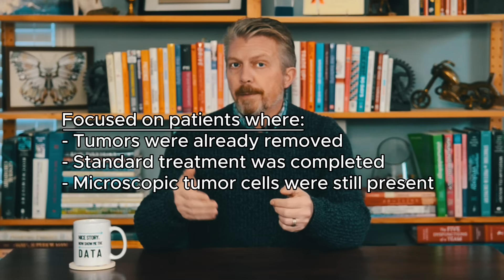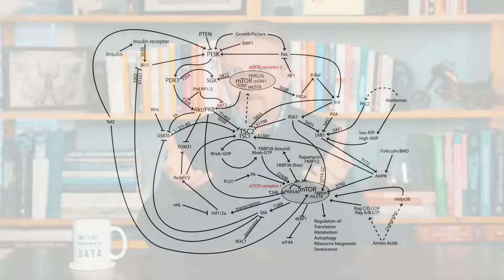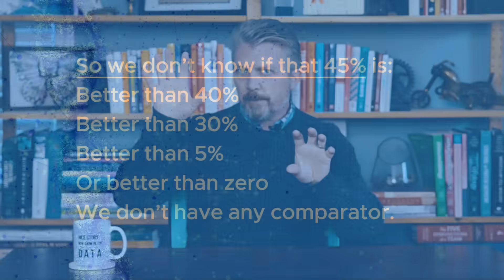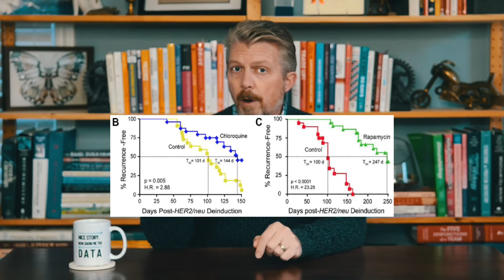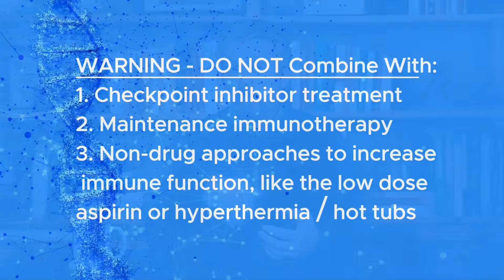Old Drugs Eliminated Cancer Metastasis in 100% of Patients? Does It Really Work?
NEW Study: Two old drugs (everolimus + hydroxychloroquine) eliminated cancer recurrence. What the clinical data shows, including real limitations.

👉 Get your free guide, '10 Things to Elevate Your Chemo Journey,'

👉 Want personalized attention to help you along your individual cancer journey?

👉 Want to find out more about Dr. Chaplin's journey of bringing a cancer drug to market? Sign up for the free guide listed above, '10 Things to Elevate Your Chemo Journey,'  and you will be added to our mailing list.

📖 Citations:
Cell line studies: